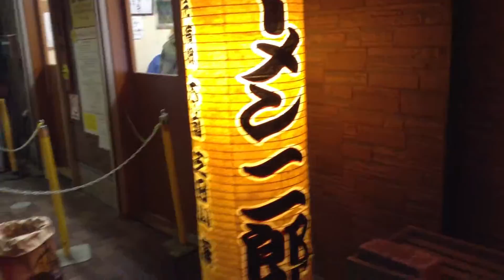ラーメン二郎 相模大野店 2013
外観です。